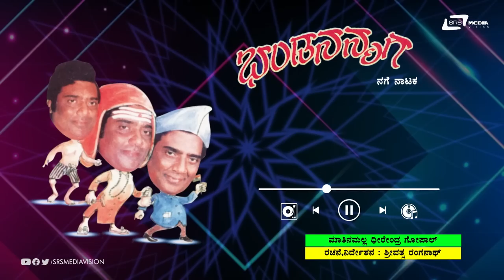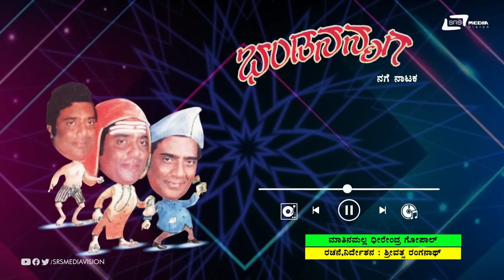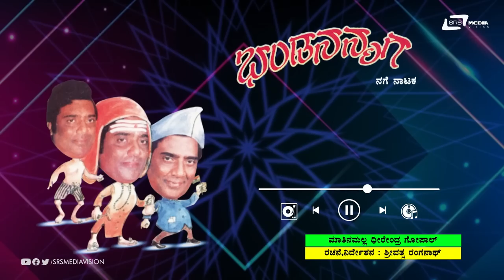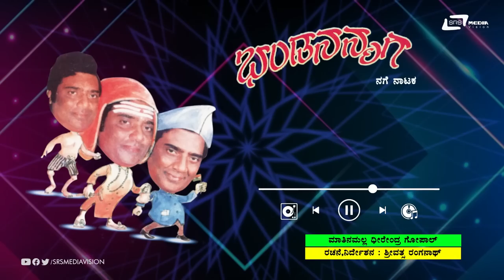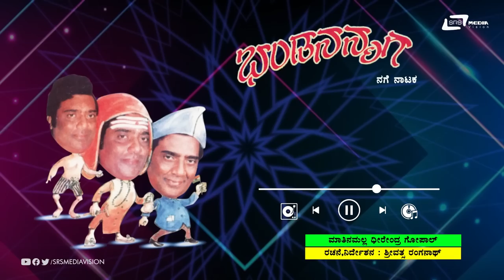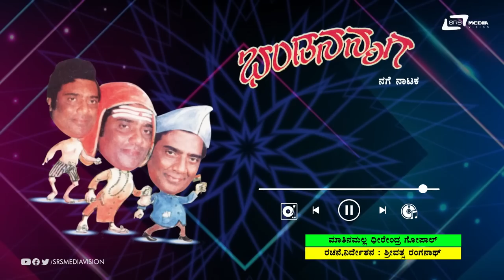Bhanda Nanmaga | Audio Jukebox | Dheerendra Gopal | Kannada Comedy Drama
Listen  To Kannada Comedy  Drama  Bhanda Nanmaga  by Matthina Malla Dheerendra Gopal  in Srs  Media Vision Comedy Channel,,…!!!
Title: Bhanda Nanmaga
Star Cast: Dheerendra Gopal
Dir: N.A.